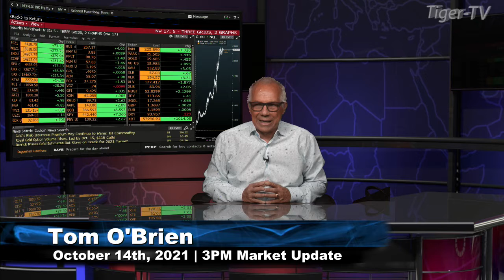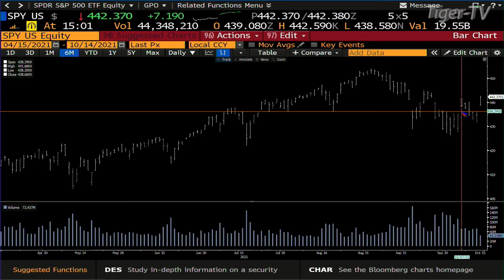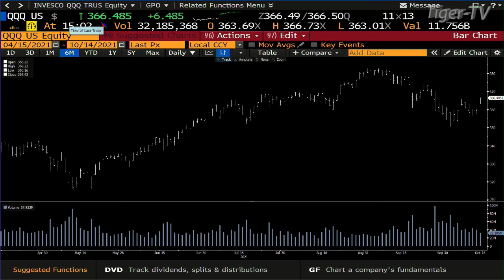October 14th, 3PM ET Market Update on TFNN - 2021